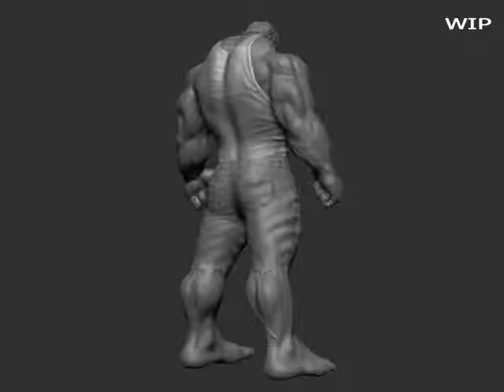Modelling showreel by sandip grover